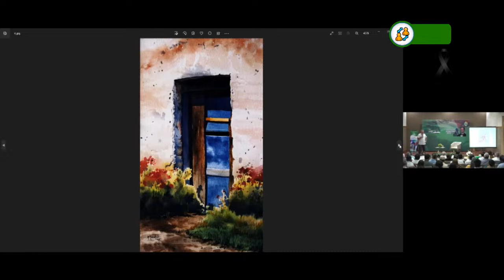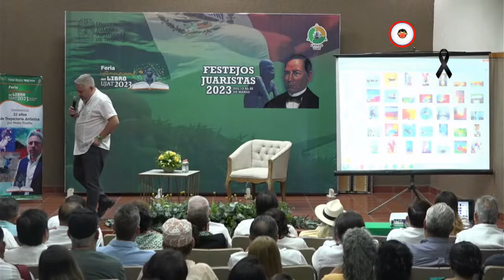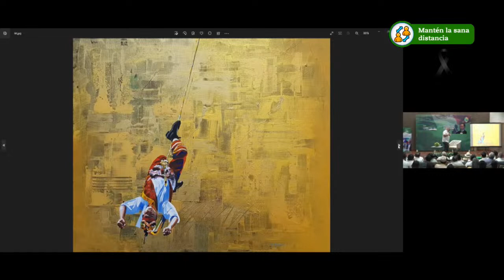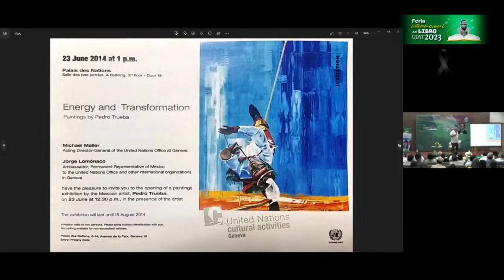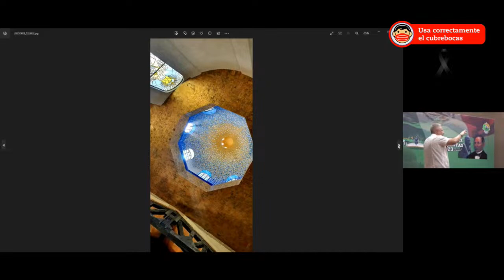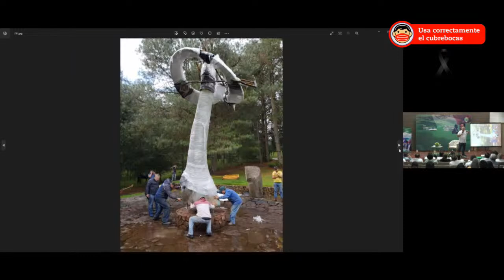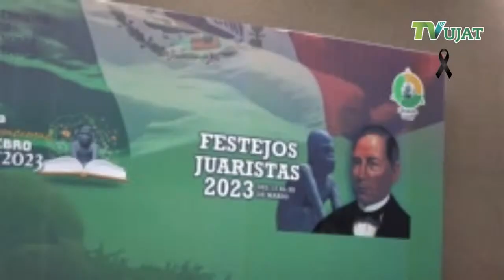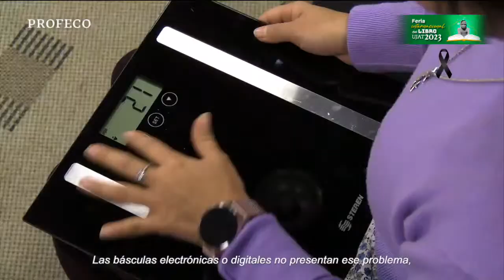Conferencia Magistral:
Por: Excmo. Sr. Marcos Rodríguez CostaEmbajador de la República de Cuba en México